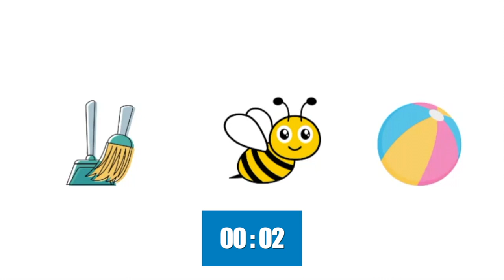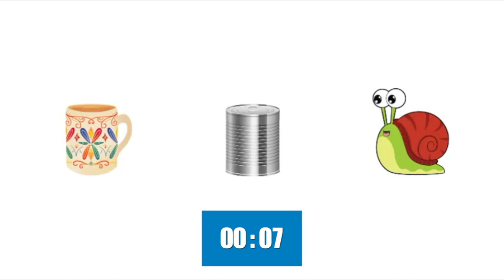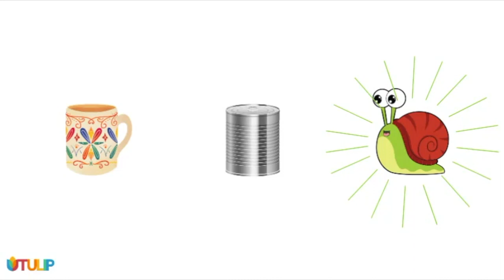AUDITORY SYNTHESIS CHALLENGE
An essential PRE-READING SKILL is a skill called AUDITORY SYNTHESIS. It is a child's ability to synthesise a string of sounds into a meaningful word.